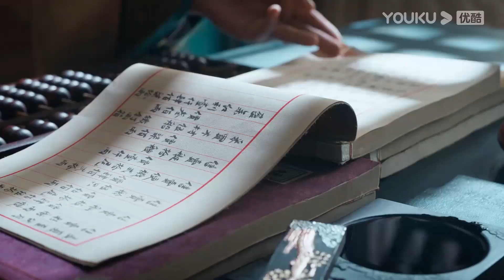Salah Tandu Pasangan Benar (Wrong Carriage Right Groom) EP06 Part 3 |Highlight|Tian Xiwei/Ao Ruipeng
★ Salah Tandu Pasangan Benar (Wrong Carriage Right Groom) Ada pernikahan menghebohkan di Yangzhou. Du Bingyan, nona Keluarga Du dari Kota Utara, akan dinikahkan ke Keluarga Qi yang terkaya di Linzhou. Sementara Li Yuhu, putri master bela diri Kota Timur, akan dinikahkan dengan jenderal agung. Keduanya bukan hanya menikah di hari yang sama, bahkan pakaian pengantin dan tandu pernikahannya pun sama. Namun, ada kebenaran tersembunyi di belakang tuan muda kaya dan jenderal agung ini. Tuan Muda Ketiga Qi sakit keras, hidupnya tidak lama lagi. Jenderal Yuan berambisi akan karier, bahkan sampai membunuh dua istri sahnya. Kedua gadis meratapi kemalangan mereka. Di hari pernikahan, kedua iringan pengantin keluar kota bersamaan.
★ Pemeran: Tian Xiwei/Ao Ruipeng/Bai Bingke/Zhao Shunran

00:00 Situs Web Internasional YOUKU.TV sekarang tersedia!
02:00 Unduh APP YOUKU International untuk mendapatkan akses awal